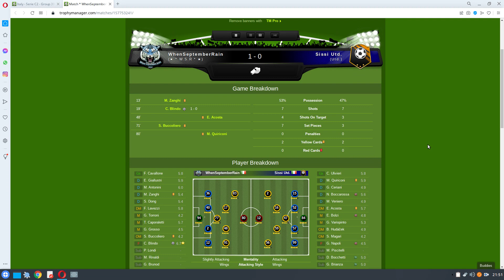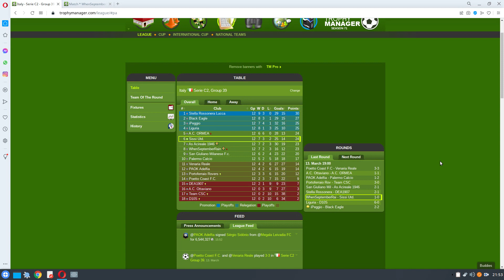Still growing: probably not fast enough!!!